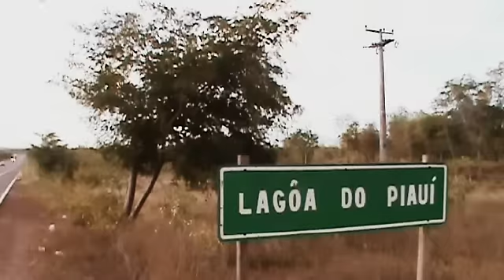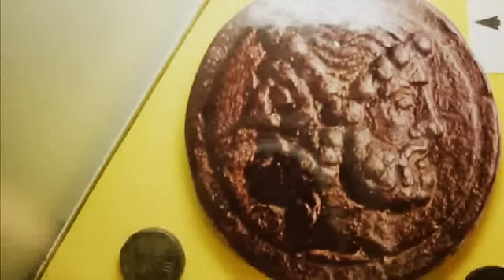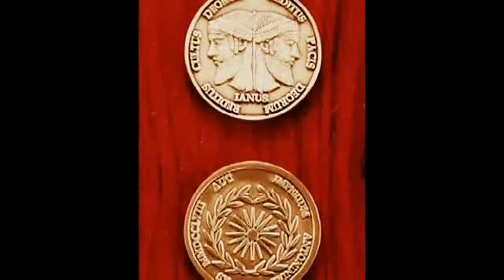Agonália: Festival de Janus (Vila Pagã)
Vídeo de exibição do Festival de Agonália, atividade litúrgica anualmente realizada na Vila Pagã (Piauí - Brasil).